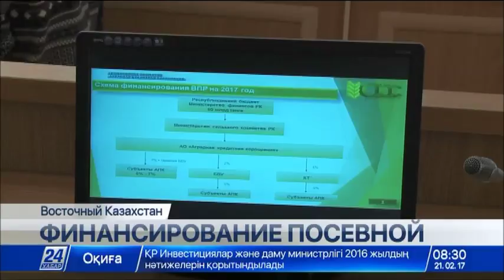Льготные кредиты на весенне-полевые и уборочные работы выделят в Казахстане